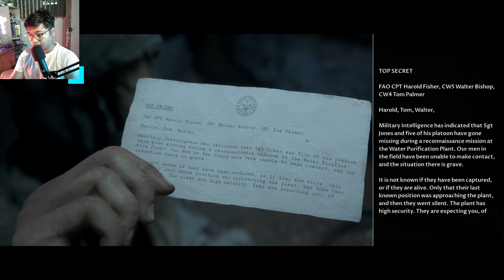Man of Medan (GOOD ENDING) ALL SURVIVED!